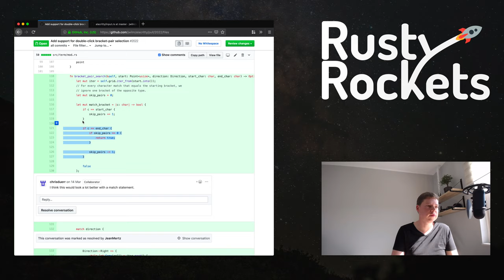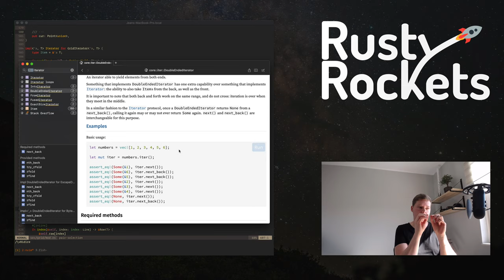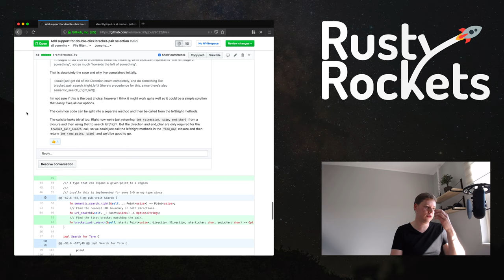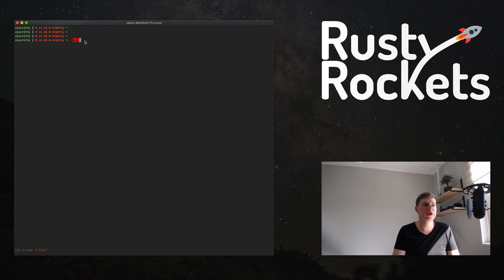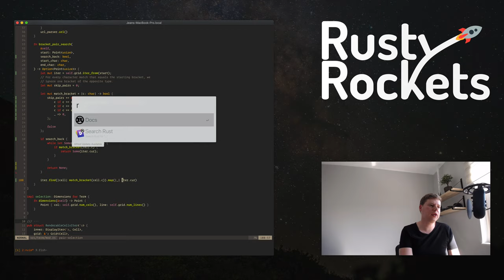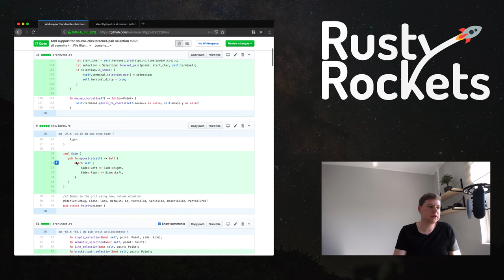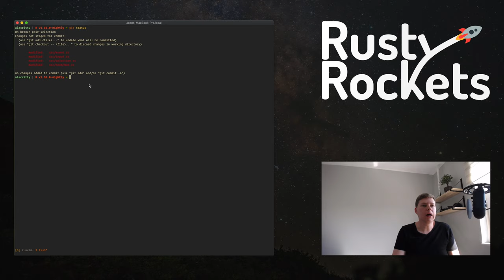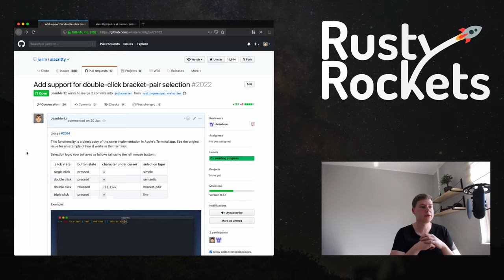Open Source Contributions #7 – Alacritty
In this episode, I wrap up the changes to the "Double-Click Bracket-Pair Selection" change to the Alacritty terminal emulator, written in Rust.

In the "Open Source Contributions" series, I record myself contributing to existing open source projects, or creating new ones. Each contribution spans as many episodes as needed to deliver a fully functioning change or new implementation.

Subscribe to the channel to be notified when I expose more about my development process while I work on the open source game "Rusty Rockets", an open-source game about space engineering and exploration.